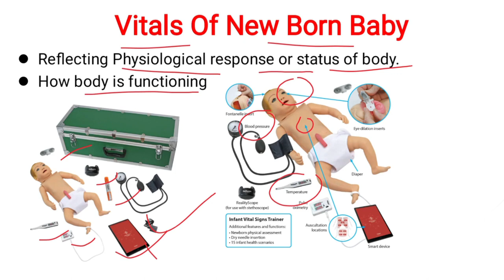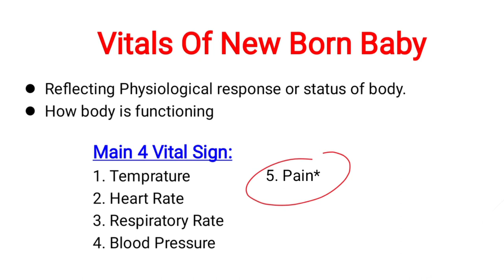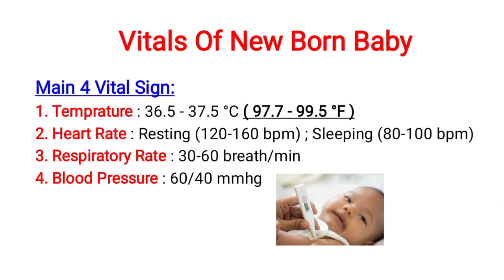Vitals Of New Born Baby | Baby Healthy Knowledge | Medical Knowledge | Medical Student | Nursing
Vitals Of New Born Baby | Baby Healthy Knowledge | Medical Knowledge | Medical Student | Doctor

vitals of new born
baby healthy
vitals new born
medical knowledge
hospital workers
hospital knowledge
doctor knowledge
medical knowledge
hospital related questions
doctor knowledge
nursing knowledge
bams knowledge
paramedical College
paramedical student
paramedical knowledge
emergency medicine
medicine knowledge
nursing staff
emergency medicine